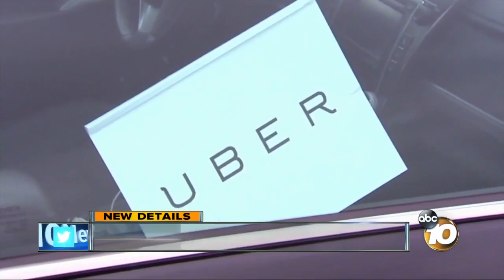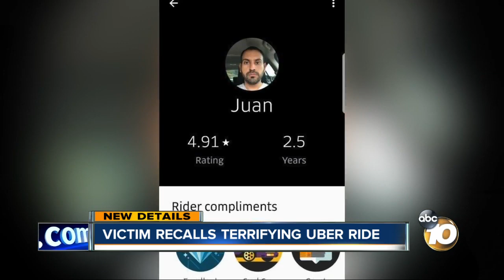Woman recalls terrifying Uber ride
Candie Chase says she will never take an Uber ride again after her experience with a driver on Mother's Day in 2018.